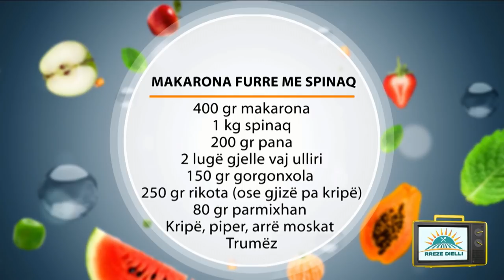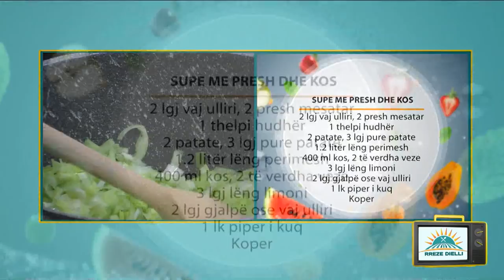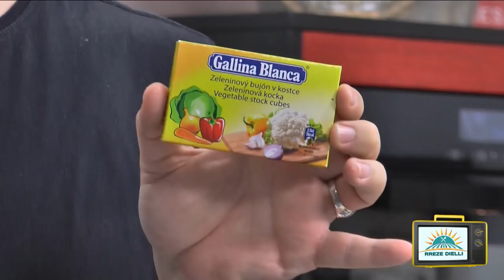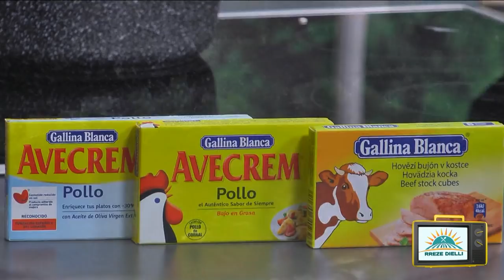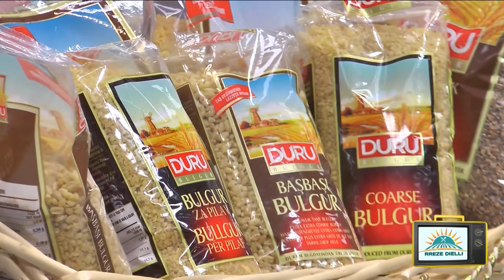Rreze Dielli, 26 Nëntor 2018 - Të Gatuajmë me Znj. Vjollca P2 Supë me Presh dhe Kos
Ditët e dimrit përshtaten shumë me një supë të ngrohtë e cila ju ndihmon edhe për të mos u prekur nga gripi dhe virozat që qarkullojnë në këtë stinë. Nëse ende nuk kishit provuar të gatuani supë me presh e kos, ndiqni recetën e Zonjës Vjollca.